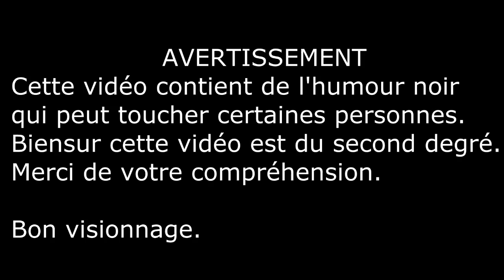Seb la Frite - L'homme sans bras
Lire attentivement le bas de la description.

Reportage/témoignage sur la vie d'un homme ayant perdu l'usage de ses 2 bras.
Comment vivre sans bras ? Quels moyens sont mis en place pour guérir un tel handicap ?
Reportage sur Hervé, 16 ans, lycéen.

/ ! \ ATTENTION / ! \ JE REPETE ET LE REECRIS QUE JE NE VEUT TOUCHER EN AUCUN CAS LES PERSONNES N'AYANT PLUS DE MEMBRES OU QUOI QUE CE SOIT, C'EST UNE FICTION AVEC UN HUMOUR NOIR.
Je porte tout le respect du monde aux personnes qui n'ont plus de bras, car ils ont un courage exceptionnel avant tout et grâce à leur volonté et leur force ils mènent une vie normale !
Je sais très bien qu'un homme ou une femme sans bras arrive à vivre normalement, seulement dans mon texte, le jeune Hervé n'y arrive pas.

Je ne veux en aucun cas lancer un débat dans les commentaires !
Merci d'avoir pris le temps de lire ceci.